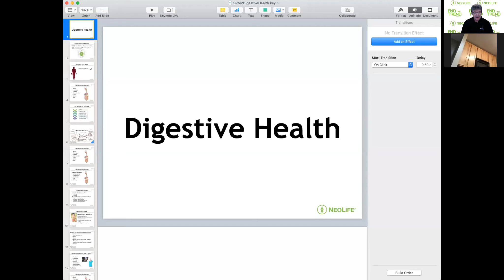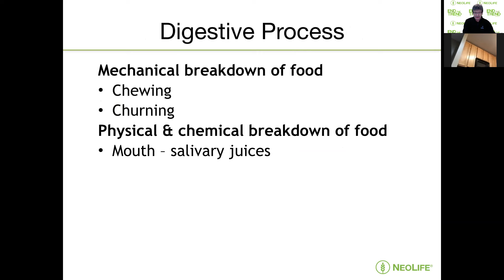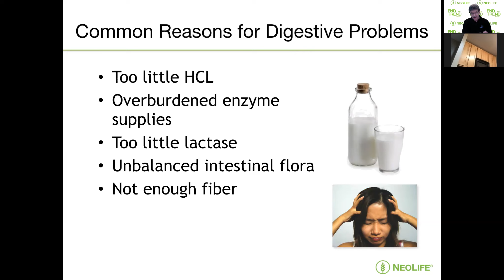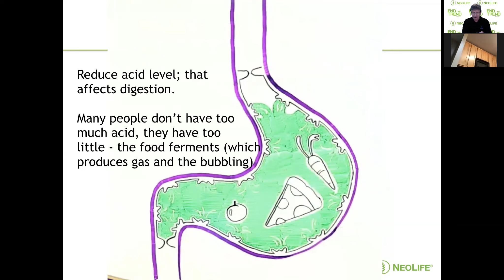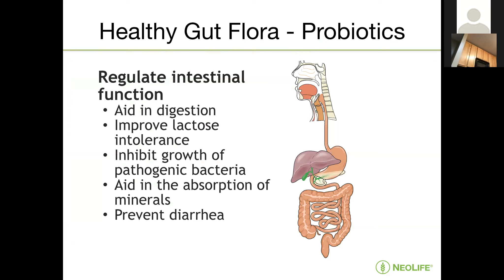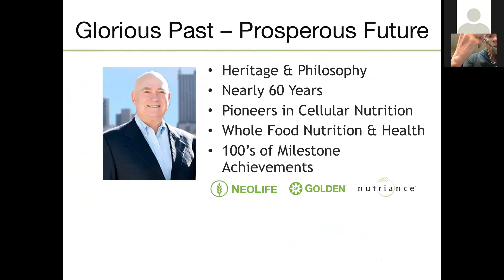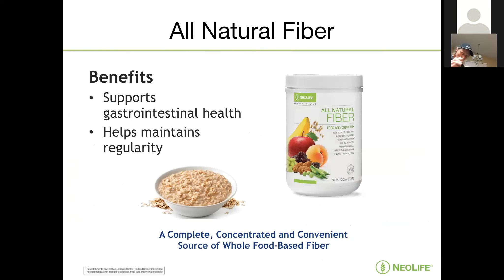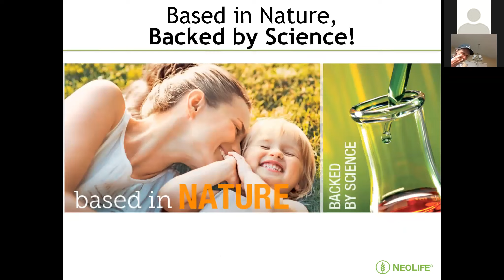NeoLife - Digestion by Mark Schoepp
Half hour presentation on how digestion works and the concerns the challenges people can experience, along with NeoLife solutions.